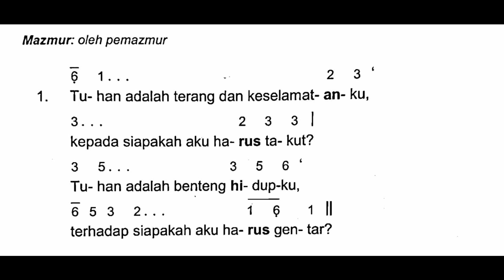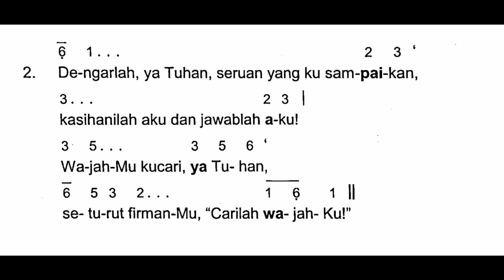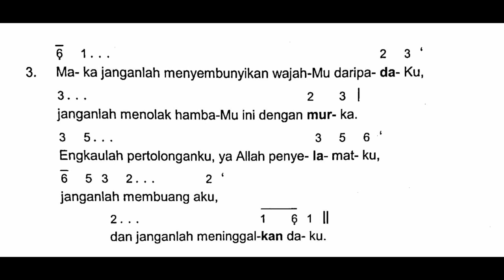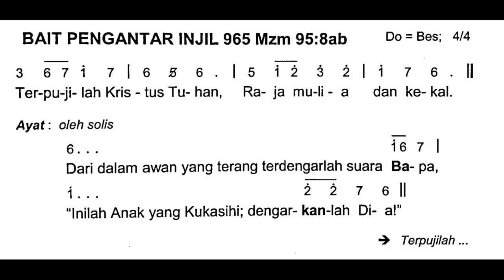[EDISI BARU] Minggu, 13 Maret 2022 | MINGGU PRAPASKAH II | Mazmur Tanggapan | Tahun C